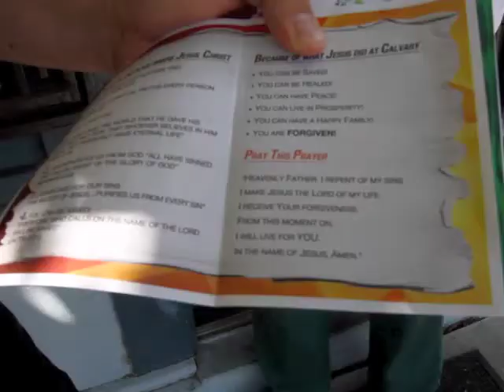Witnessing 101: How to Grow Your Church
Daniel King explains how to do door-to-door witnessing.